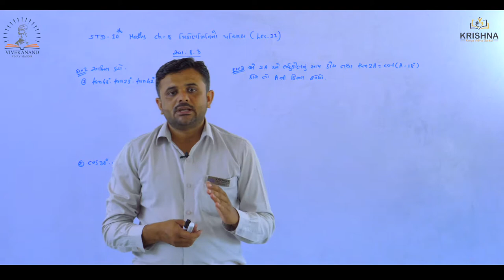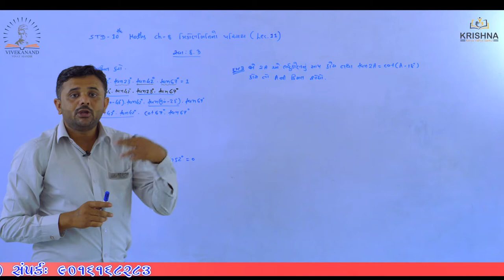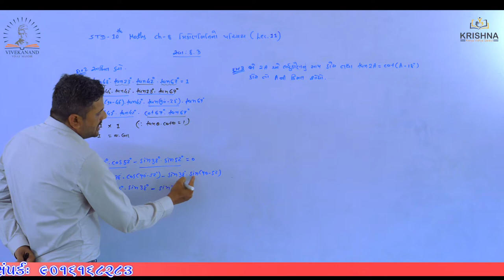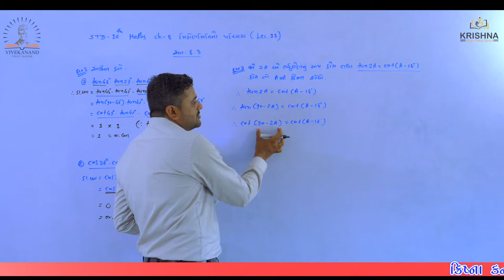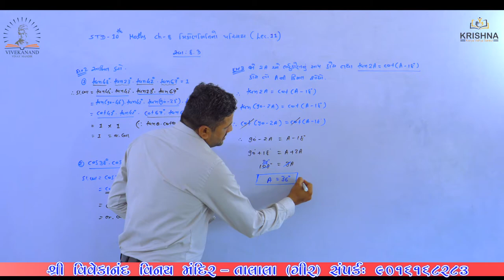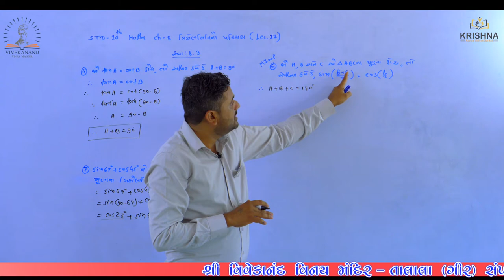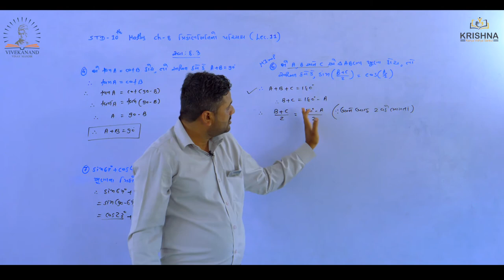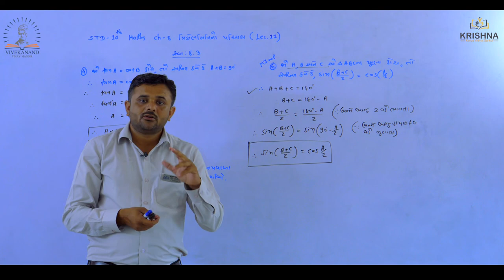Std:10 | Maths |Chapter-08 - ત્રિકોણમિતિનો પરિચય | lecture-11| by Ravi sir| NCERT/GSEB